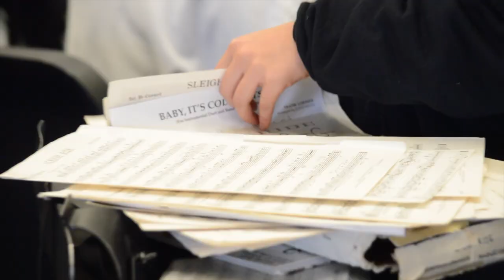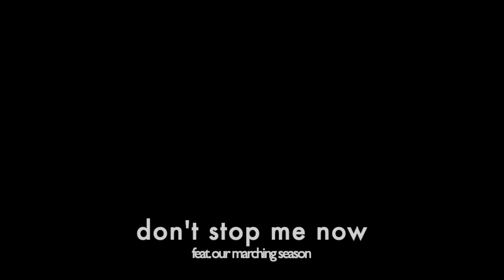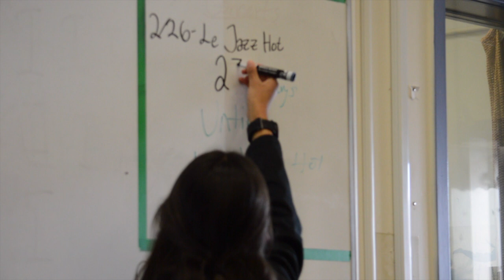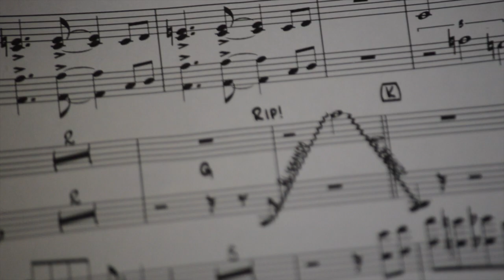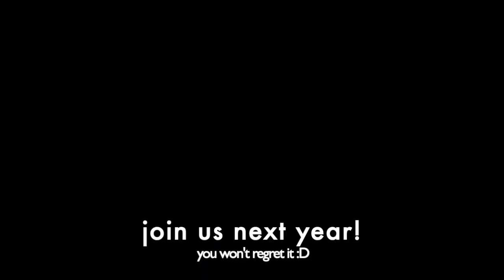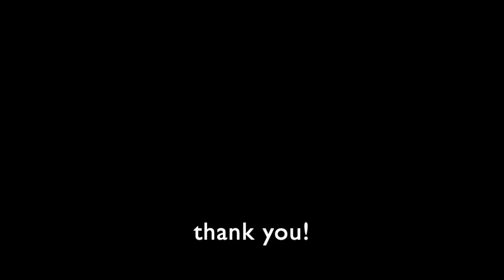About the NMHS Band // a mini concert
why you (a soon to be Newark Memorial high schooler) should join us :)
featuring the 2021-22 band in:
✦ hawaii five-0
✦ welcome to the jungle
✦ sleigh ride

directed/produced/edited by Johanna Kirsten Naranjo :D